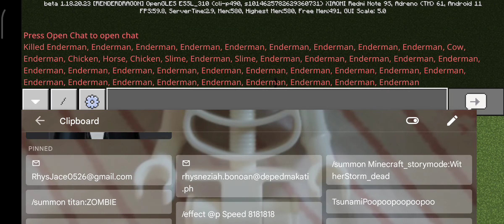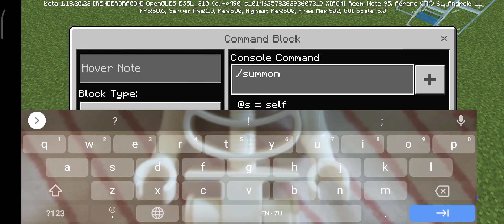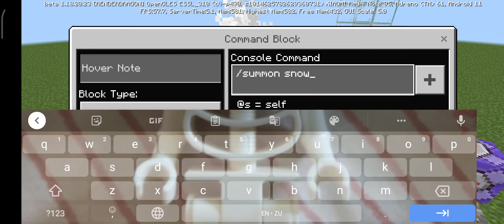THIS VIDEO WILL GIVE YOU TNT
after you've been given a tnt it will expplode